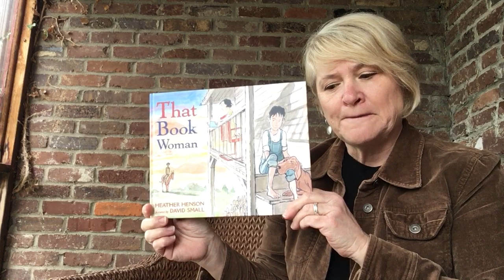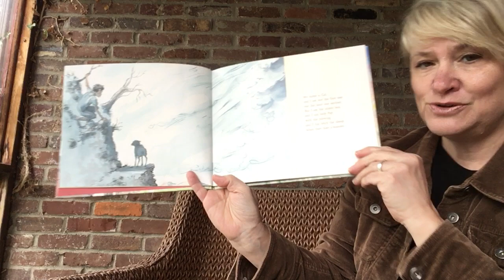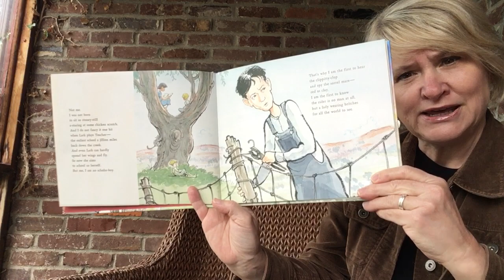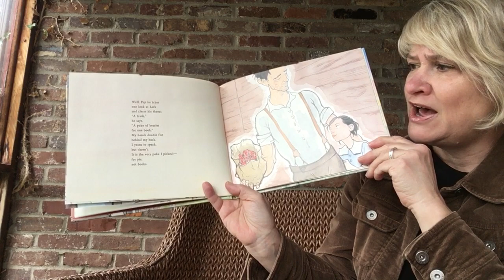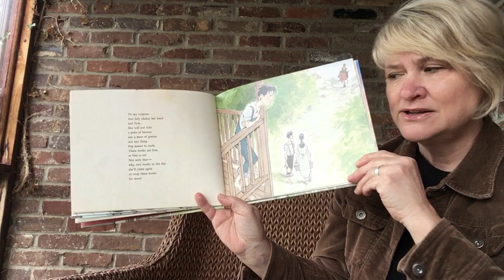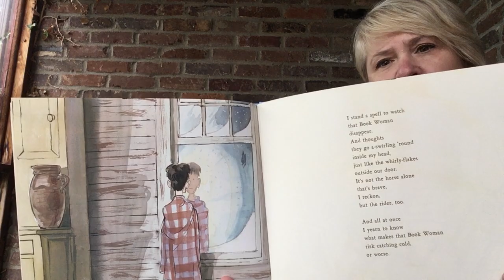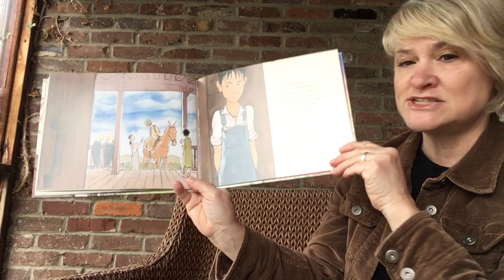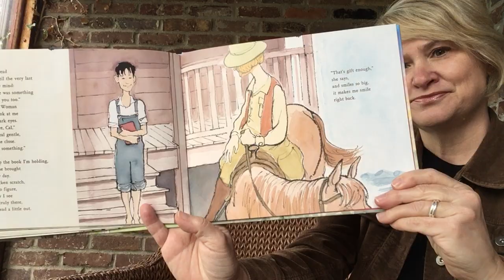That Book Woman Read-Aloud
Award-winning children's book author, Heather Henson, reads from her picture book, That Book Woman, illustrated by David Small, published by Atheneum/Simon and Schuster. The story was inspired by the work of the Pack Horse Librarians of Eastern Kentucky. It has been published in many languages around the world. Permission to video book reading granted by publisher.